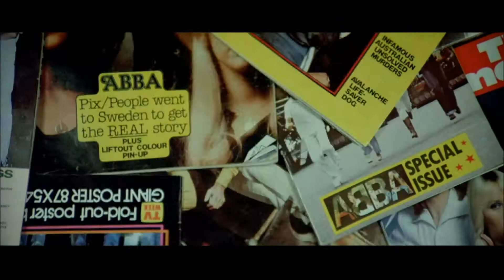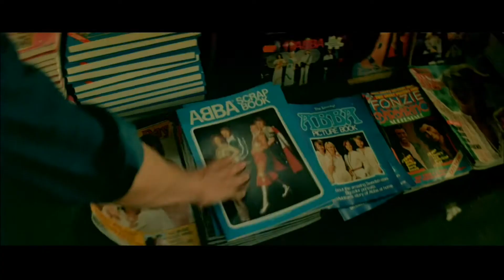ABBA - Der Film - Fan Trailer (2022) Deutsch HD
Der Film zeigt das Phänomen ABBA auf der Höhe des Erfolges während der Australien-Tour 1977. Die tobende und euphorische Begeisterung der Fans wurde vom Regisseur Lasse Hallström auf "ABBA - The Movie" eingefangen. Dies ist einer dieser wenigen besonderen Möglichkeiten ABBA live auf der Bühne mit zu erleben. Im Film begleiten wir den Radiomoderator Ashley Wallace, wie er der Band hinterher jagt, um ein exklusives und ausführliches Interview mit ABBA zu bekommen. Wird er es schaffen, oder nicht...?